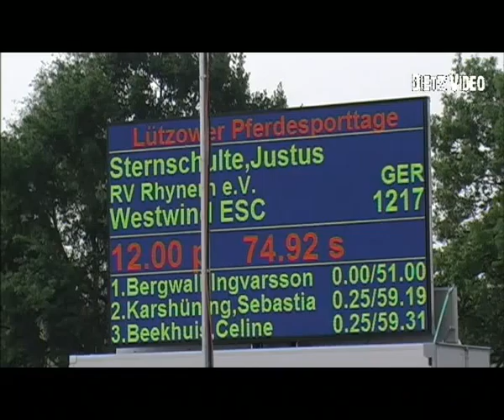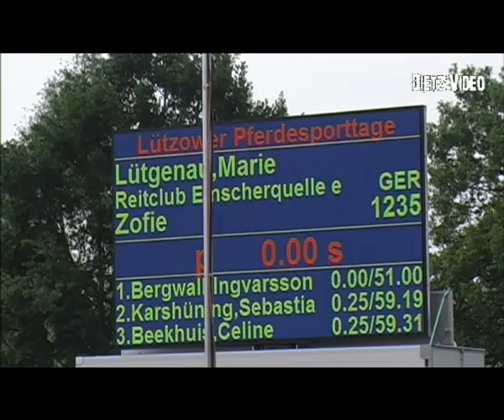Zofie Marie Lütgenau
13/2 Springprüfung Kl. M** Mittlere Tour